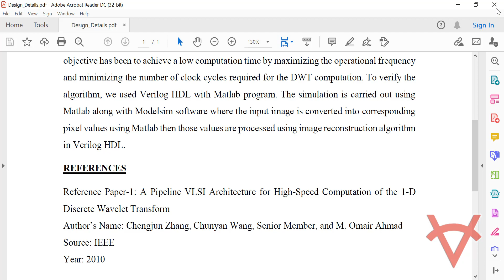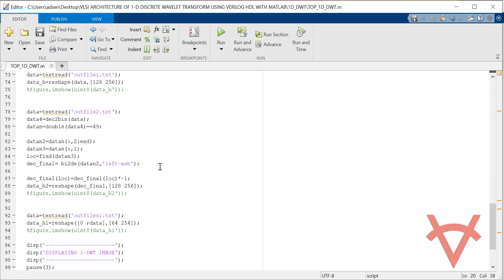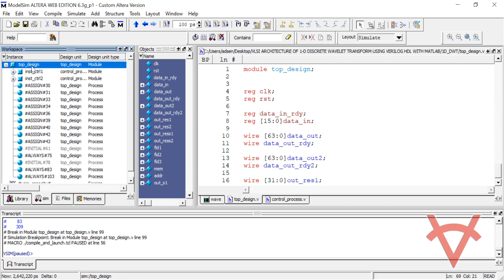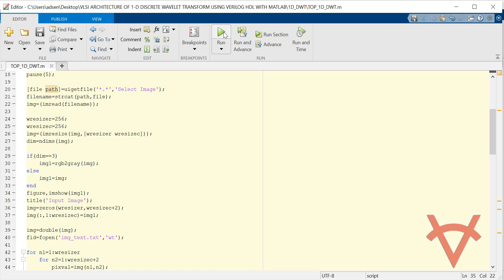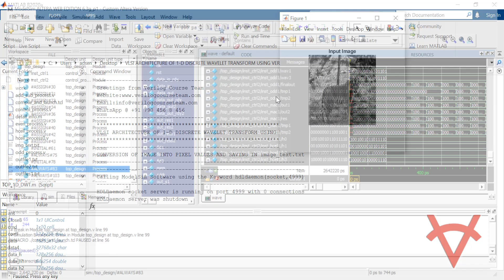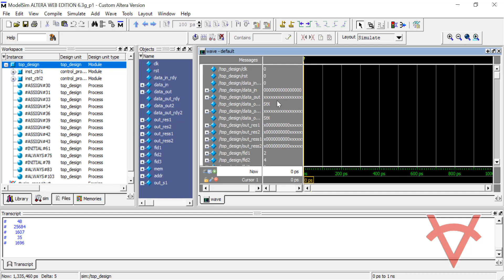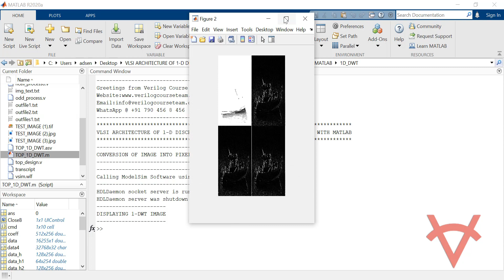VLSI ARCHITECTURE OF 1 D DISCRETE WAVELET TRANSFORM USING VERILOG HDL WITH MATLAB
DESIGN DETAILS
The DWT is computationally intensive because of multiple levels of decomposition involved in the computation of the DWT. It is therefore a challenging problem to design an efficient VLSI architecture to implement the DWT computation for real-time applications, particularly those requiring processing of high-frequency or broadband signals. This design is based on efficient architecture for a real-time computation of the 1-D DWT has been presented. The objective has been to achieve a low computation time by maximizing the operational frequency and minimizing the number of clock cycles required for the DWT computation. To verify the algorithm, we used Verilog HDL with Matlab program. The simulation is carried out using Matlab along with Modelsim software where the input image is converted into corresponding pixel values using Matlab then those values are processed using image reconstruction algorithm in Verilog HDL.

REFERENCES
Reference Paper-1: A Pipeline VLSI Architecture for High-Speed Computation of the 1-D Discrete Wavelet Transform
Author’s Name: Chengjun Zhang, Chunyan Wang, Senior Member, and M. Omair Ahmad
Source: IEEE
Year: 2010